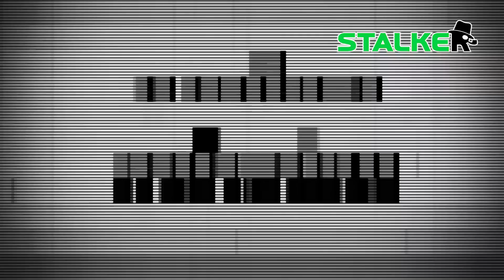จนท.พังประตูช่วย “คุณยาย” หลังเพื่อนบ้านแจ้งไม่เห็นหลายวัน สุดท้ายจริงอย่างที่ห่วง | STALKER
ช่วยยายด้วย เพื่อนบ้านสังเกตไม่เห็น “คุณยาย” หลายวัน นึกเป็นห่วงโทรแจ้งญาติ จนท.รีบพังประตูบุกช่วย ภาพที่เจอทำน้ำตาไหล

ช่อง 77 : กล่อง PSI, INFOSAT, GMMZ, CSAT, TIK , 3BB, TOT
ช่อง 658 : กล่อง AIS
ช่อง 210 : IPM